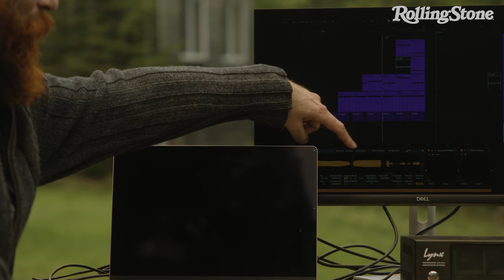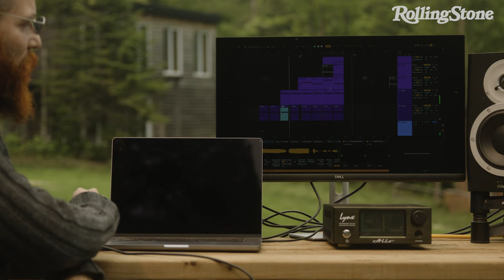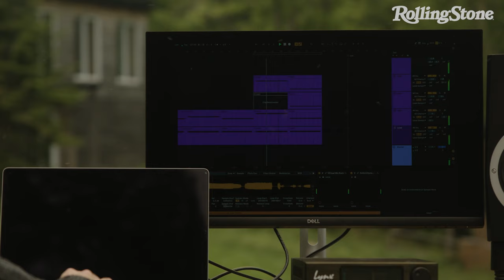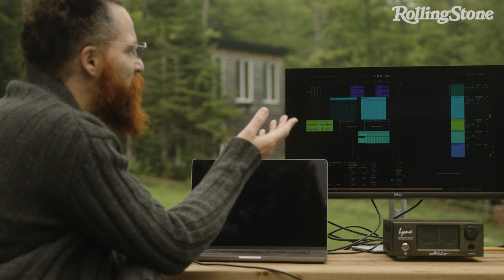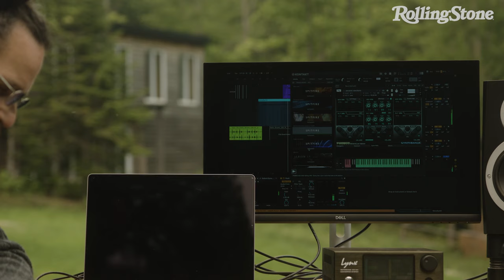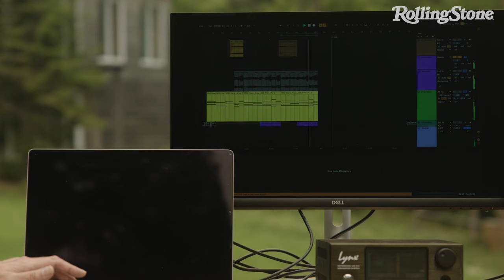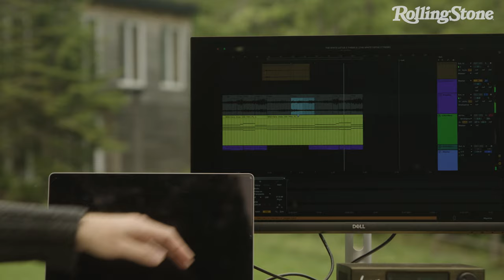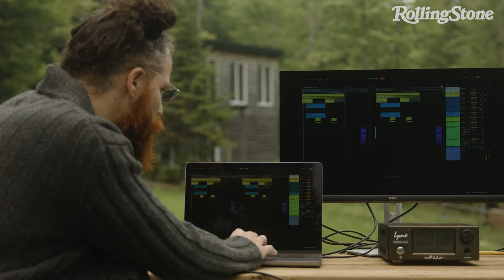The White Lotus Composer Cristobal Tapia de Veer on Haunting Theme 'Renaissance' | The Breakdown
The White Lotus doesn't work without the eerie mystery that rests under the surface of every encounter between characters on the popular HBO series. And in order for an audience to completely lean into the suspense, they have to be fully grounded in it. That's where composer Cristobal Tapai de Veer comes in. In the latest episode of The Breakdown, the creator of that haunting The White Lotus theme song, “Renaissance," talks to Rolling Stone about stirring up emotions through music and why imperfections can actually make his compositions even better.

"I heard lots of people saying that they felt anxious about the show, about the music —tense and whatnot," Tapia de Veer explains. "But they still like it and they can stop listening to it." Earlier this year, the composer tested the limits of just how much of an ear-worm "Renaissance" could be when he teamed up with Tiësto for the first-ever official remix of the theme song. Seeing the way people latched onto the song, despite him having rushed to complete it in the midst of multiple other projects, revived Tapia de Veer's love for it.

"The thing is that I did that really fast, and I couldn't send it to Mike, because I was tripping when I did it. But afterwards, I started thinking about the sounds, about the production and this and that, and I started criticizing. I thought, 'Okay, this is not very good. I need to change this. It sounds too clean,'" he recalls. When he finally worked up the courage to just hand it over, the creators thought it was perfect. "I was really surprised. And then, you know, I somehow started appreciating this theme again."

He adds: "I realized when this came out and it became such a big thing — Tiësto doing a remix, it's all over the place — I realized that when you do something really fast, and you're feeling right, you have this gut feeling. But this a very short moment and then afterwards, you start criticizing. If you take the time to perfect it, then it's like you start strangling the tune, somehow, and you start losing elements."